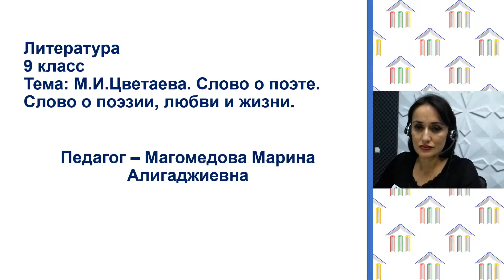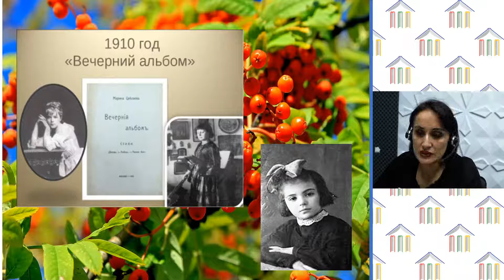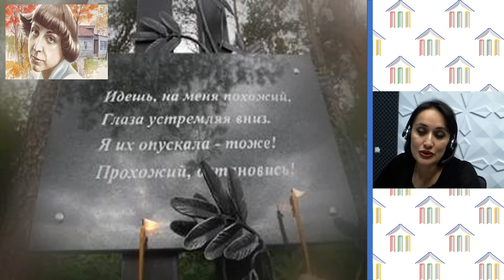9 класс. Литература. Магомедова М.А. Тема: "Марина Цветаева"